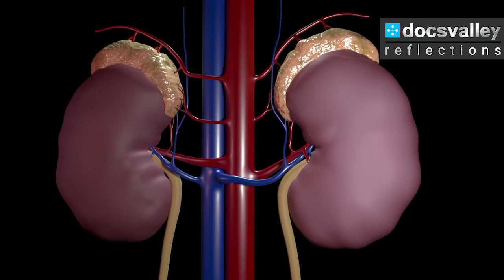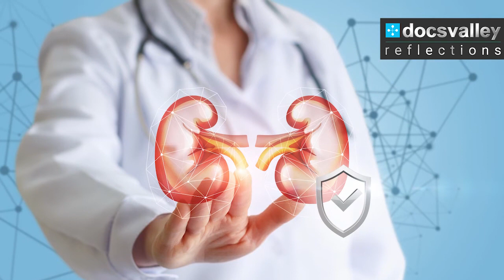Nephrology related challenges during COVID-19 pandemic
Dr Satish Babu MD, FRCP, Consultant Nephrologist at the NHS, UK talks about nephrology related challenges in the UK during COVID-19 pandemic.

Docsvalley REFLECTIONS is a platform to discuss very exciting and insightful conversations with healthcare professionals in their field of expertise.

Docsvalley is a medical and healthcare news app that selects the latest relevant news from prominent national and international sources and presents it in a crisp and clear manner personalized for you. Whether it's the latest medical news, case studies, videos, podcasts, new drug approvals, government policies, medical research, conferences, professional development programs and drug database we cover them all and deliver them to you in a most user-friendly way.